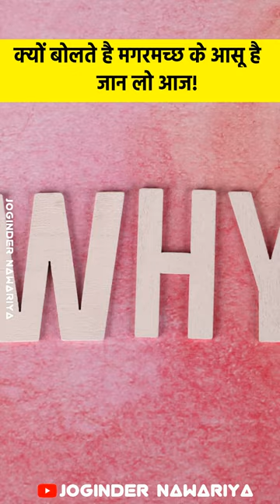क्यों बोलते है मगरमच्छ के आसू झूठे है | magarmach ke aansu ka matlab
Hello Friends,

Welcome to this channel, here on this channel you will find Educational, Informational & Facts related videos.

Please write comment in comment box. if you have any suggestion on uploaded videos or if you want to see video on any topic or wish to know any facts.

If you find anything that belongs to you and should be taken down before you claim it to YouTube contact me here: and I will delete it right away, I have worked very hard for this Channel. Hope you understand. Thank You! Kindly drop me msg for credit/removal.